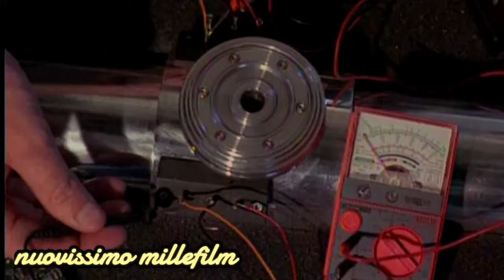BLACK DAWN - TEMPESTA DI FUOCO (2006) Con Steven Seagal - Trailer cinematografico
Trailer cinematografico del film d'azione: "Black Dawn - tempesta di fuoco" (2006) Regia di Alexander Gruszynski - con Steven Seagal, Tamara Davide, Timothy Carhart